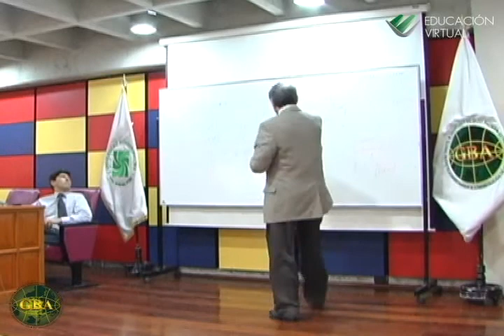Panorama Económico Global y Crisis Griega 3